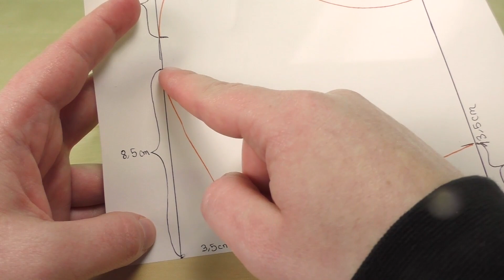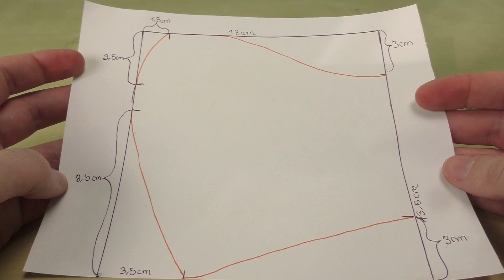Rúško s drôtikom | Ako si vyrobiť rúško s filtrom | Strih na rúško s otvorom | Návod na šitie rúška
On this occasion we will show you today how you can sew your own facemask 😷 You can easily make it out of leftover fabric with the pattern we will show you!

We hope the manual is helpful for you. Of course we cannot guarantee how effective this facemask is against viruses. But if used correctly it is probably better than nothing.

Especially it is recommended to wear facemasks for people who are already infected, so that you don't infect your friends, family and fellow human beings.
Furthermore, in some regions there is a shortage of facemasks.
So it would be a great idea if you would sew a lot of facemasks and donate them to the people who need them (e.g. healthcare workers or people who work in retirement homes)

Ďalšie skvelé kanály:
Odoberať zdarma!